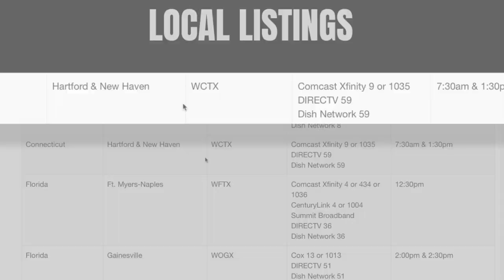A Proud Immigrant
Despite her speeding ticket, a Dominican Dad is proud of his daughter.